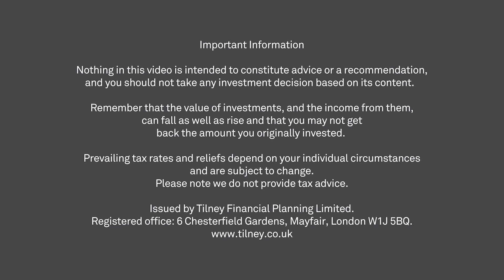Aziz Hamzaogullari Q1